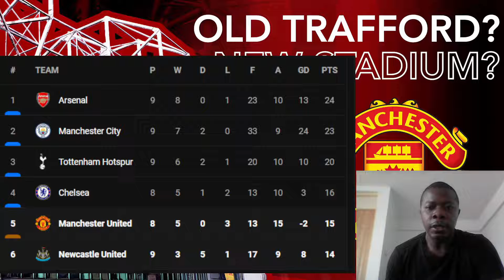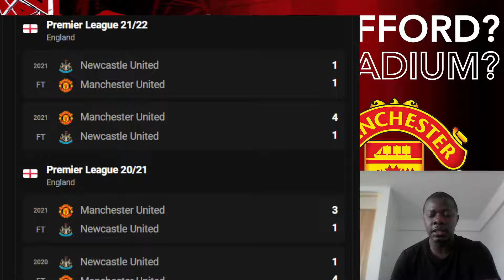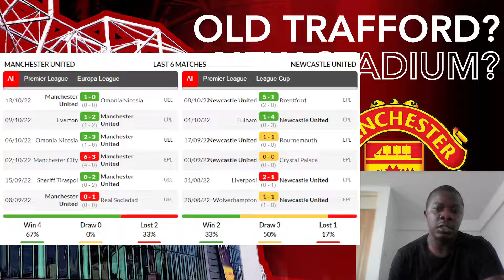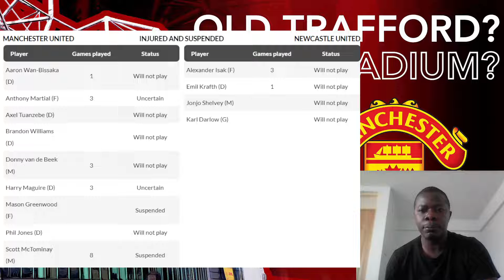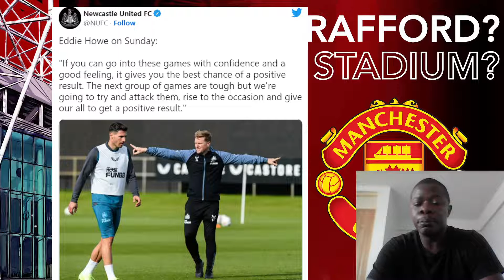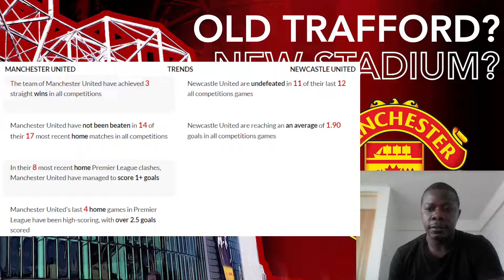Manchester United Vs Newcastle🔥Ronaldo & Casemiro Starts| Predictions & Preview Ten Hag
Cristiano Ronaldo reached a landmark goal tally against Everton in Manchester United's previous Premier League outing and could lead the line against Newcastle on Sunday